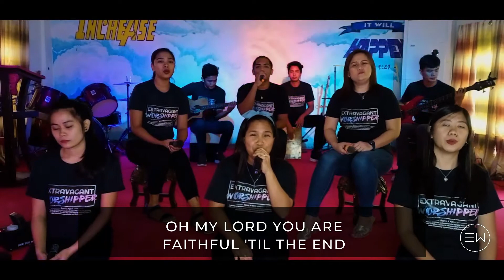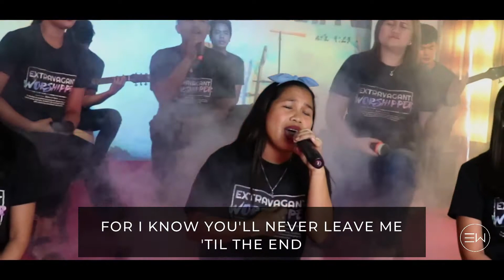Faithful 'til the end - Carol de Dios - Ocampo ft. Extravagant Worshippers